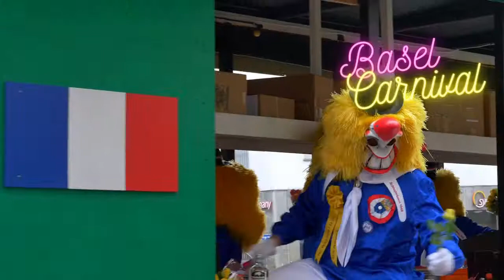बेसल कार्निवल, स्विट्ज़रलैंड का सबसे बड़ा कार्निवल, Basel Carnival, Switzerland largest carnival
The Basel Carnival, Switzerland's largest carnival  | Trending Places in the World | Top 10 | Travel Vlogs | बेसल कार्निवल, स्विट्ज़रलैंड का सबसे बड़ा कार्निवल

The Basel Carnival is Switzerland's largest carnival, taking place every year in February and March in Basel. It has been rated one of the top fifty local festivals in Europe. Since 2017, UNESCO has designated the Basel Carnival as an intangible cultural heritage.
Basel's Carnival is a part of the city's identity; culturally, it is at the heart of the city's creative powers, and it represents three days of craziness.
Fastnacht Day (also known as Fasnacht or Faasenacht in Pennsylvania German) is a Pennsylvania Dutch holiday celebrated every year on Shrove Tuesday, the day before Ash Wednesday. The name means "Fasting Night" or "Almost Night" in English.